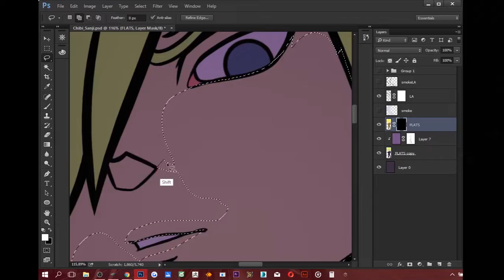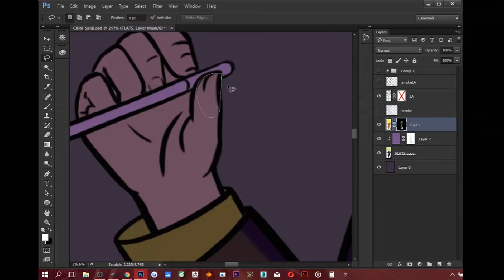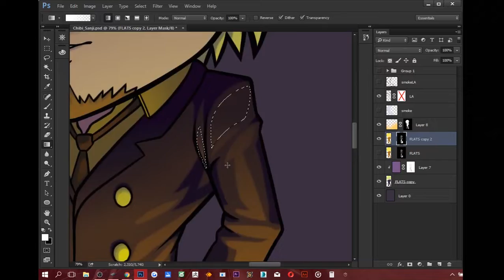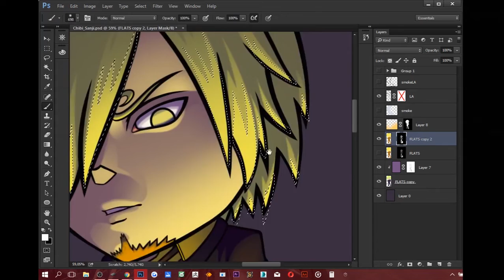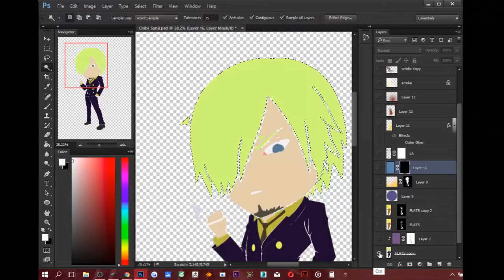One Piece Chibi Sanji Speed Painting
Sanji from One Piece in Chibi form